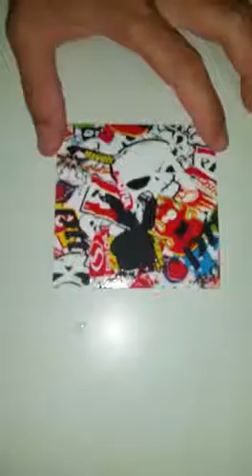Removable hydro film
Durable yet removable